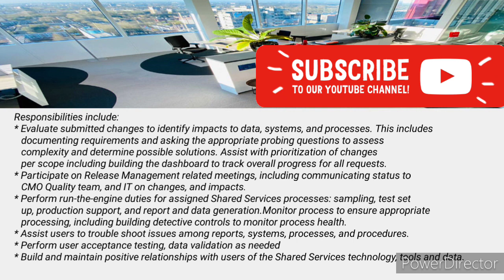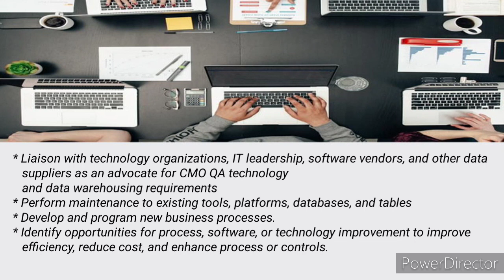JP Morgan Recruitment 2021 | Salary:35,000 PM | JP Morgan Work From Home Jobs 2021 | Jobmania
Hello I am from Jobmania youtube channel tried to explain about the JP Morgan Chase Co recruitment 2021 for freshers and experienced for the post of Business Analyst